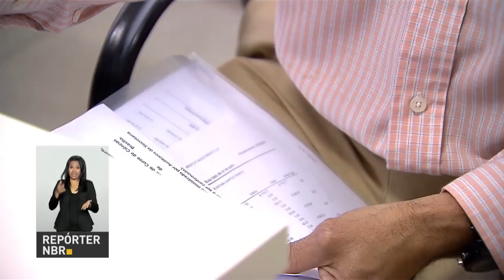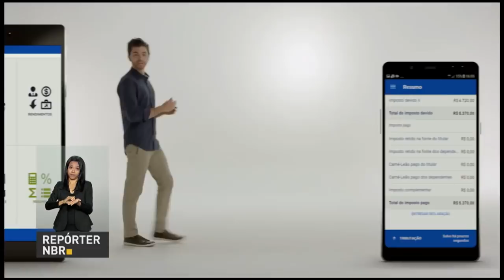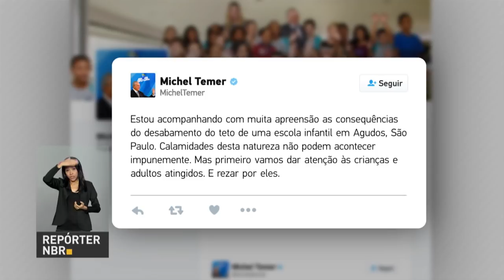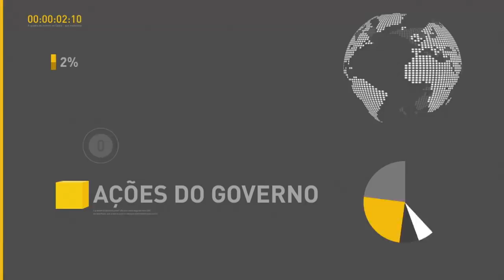BOLETIM REPÓRTER NBR 12h - 18 de abril de 2018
REPÓRTER NBR 12h - 18.04.18: O prazo para prestar contas ao Leão termina em 30 de abril, mas menos de 50% das declarações de imposto de renda foram entregues. Saiba ainda, nesta edição, sobre a atualização da lei para regularização fundiária no Brasil, que trouxe mais agilidade ao processo de concessão de títulos de terra.